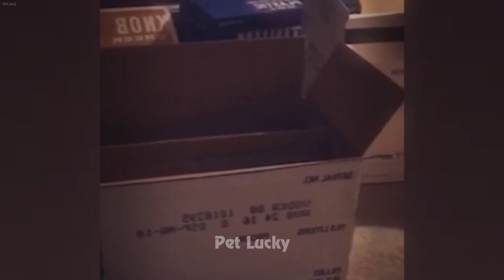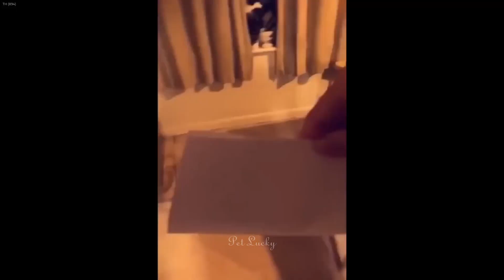You Laugh You Lose🐶Funniest Dogs and Cats 2024😻😎